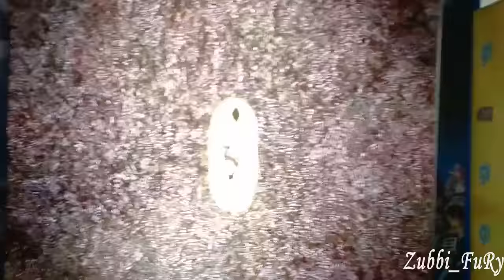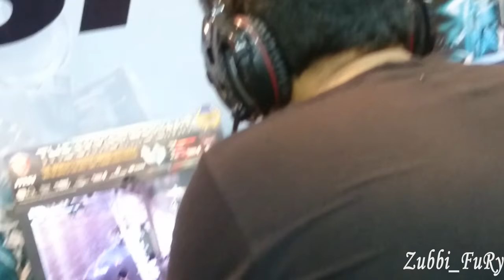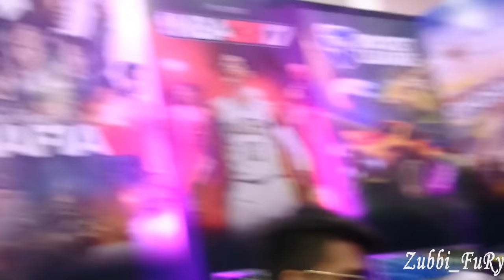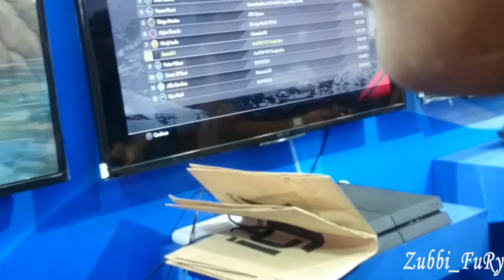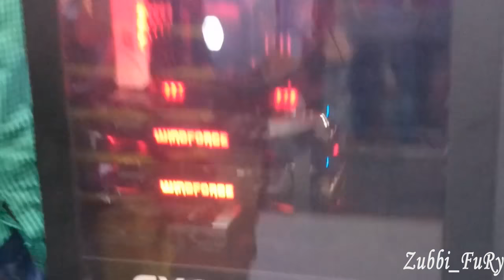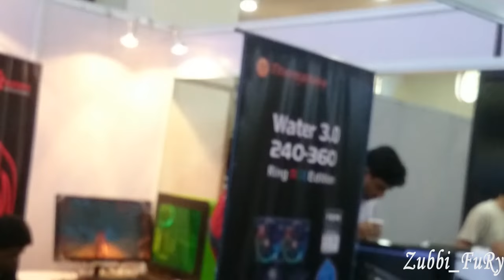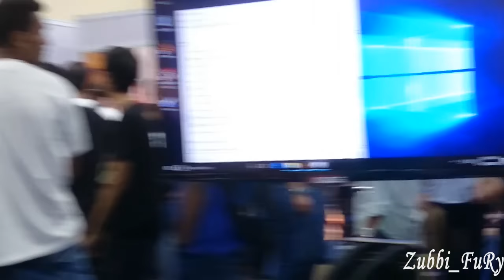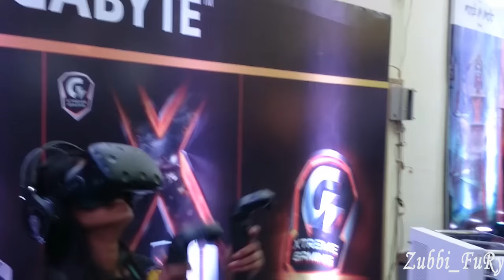Indian Gaming Expo 2016 | IGX 2016 | Mumbai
Indian Gaming Expo was held on OCT 15-16 at World Trade Center in Mumbai.

It had big companies like SONY Playstation,  Alienware, ASUS, MSI and many more.

1]Different Heaven & EH!DE - My Heart
2]DJ ASSASS1N - Frag Out
3]Rob Gasser - I'm Here (ft. The Eden Project)
4]Disfigure - Blank